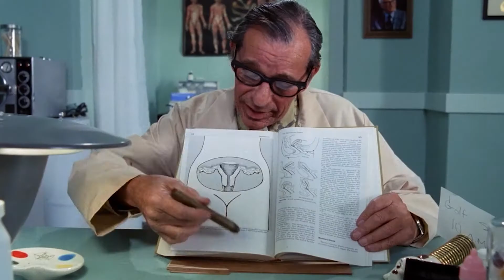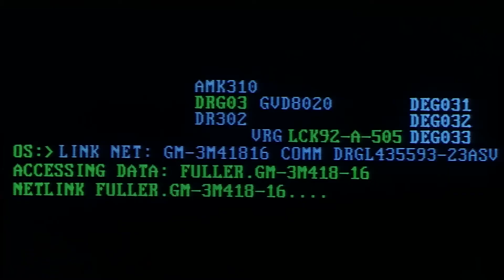Nicolas Cage's Most Underrated Movie l Top 5 Underrated Movies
Dive into the world of cinema's hidden gems with our curated list of Top 5 Underrated Movies.

0:00 - Intro
0:07 - Number 5
0:38 - Number 4
1:29 - Number 3
2:04 - Number 2
2:50 - Number 1

Experience the quirky genius of the Coen Brothers and the stellar performances of Nicolas Cage and Holly Hunter in a 1987 comedy that blends absurd humor with a heartfelt narrative.

 Journey through the visually stunning landscapes of Wong Kar-wai's 1994 film, featuring the mesmerizing talents of Leslie Cheung, Tony Leung, and Maggie Cheung, redefining a beloved genre with its poetic storytelling.

Explore a mind-bending 1999 sci-fi thriller directed by Josef Rusnak, starring Craig Bierko and Gretchen Mol, that delves into the complexities of virtual reality.

Then, we revisit a classic that set the bar for supernatural horror, "Poltergeist" from 1982. Directed by Tobe Hooper and produced by Steven Spielberg, this film was the epitome of terror in its time, often regarded as the scariest movie before the era of "The Conjuring." It's a must-watch for horror enthusiasts seeking the thrills and chills that paved the way for modern horror cinema.

Finally, immerse yourself in the poignant and emotionally resonant narrative of Jim Sheridan's 2002 film, starring Samantha Morton, Paddy Considine, and Djimon Hounsou, beautifully portraying an immigrant family's journey.

These films, each unique and compelling, have not garnered the widespread acclaim they deserve. This video is your guide to these cinematic masterpieces.